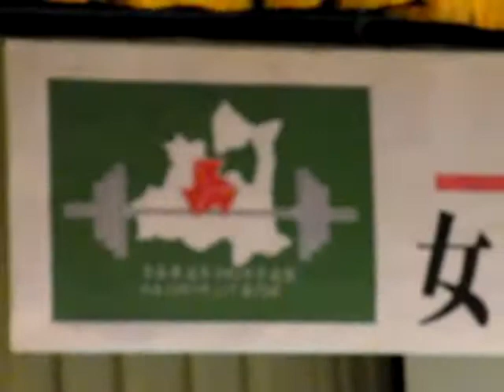第11回全国高等学校女子ウエイトリフティング競技大会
75kg級、+75kg級表彰式